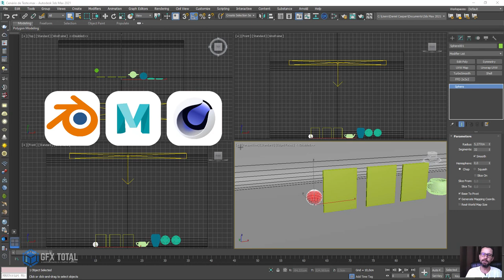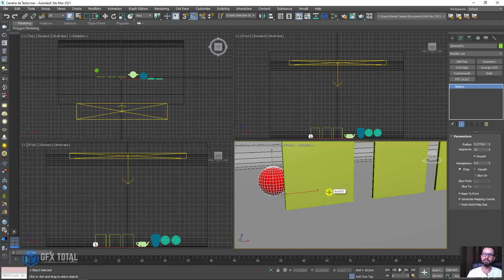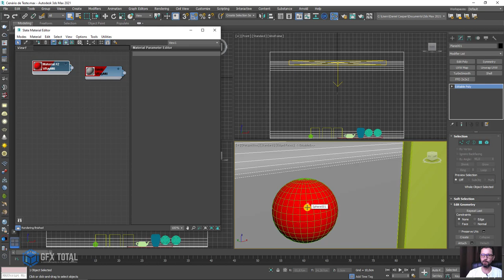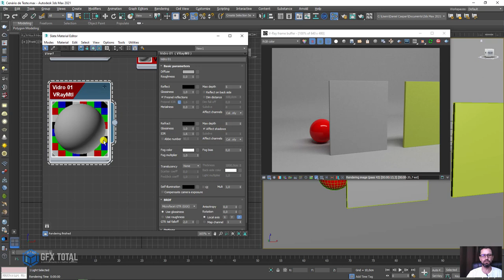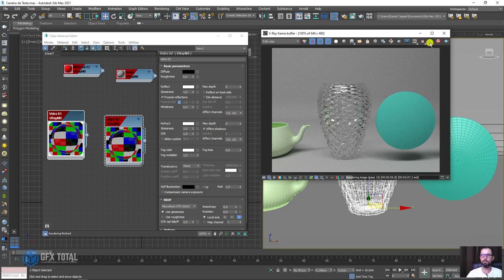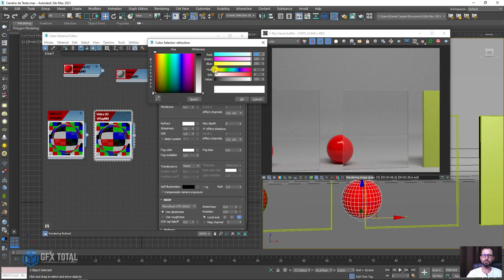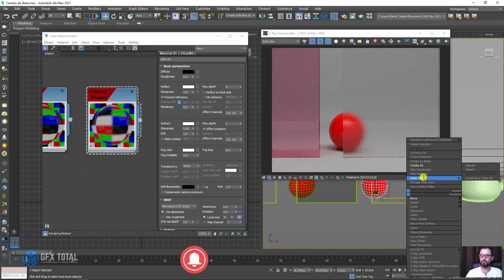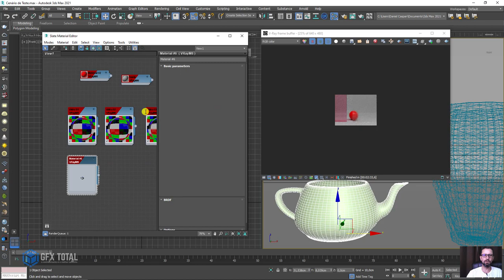Tutorial Criar Material de Vidro 3ds Max e VRay - Parte 01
🤓 👉 Nas aulas anteriores aprendemos muito sobre modelagem 3D. Dessa vez vamos mudar um pouco de assunto e aprender mais sobre materiais.
Nesta videoaula vamos mostrar como criar materiais de vidro com variações e efeitos usando os materiais do VRay Render.
Separamos algumas referências dos principais tipos de vidro incluindo vidro polido (transparente), Fosco (Jateado), Tingido (Colorido) além de efeitos como espessura (FOG) e controle de índice de refração (IOR).

🔗Links úteis
Introdução ao Autodesk 3Ds Max – Primeiros Passos